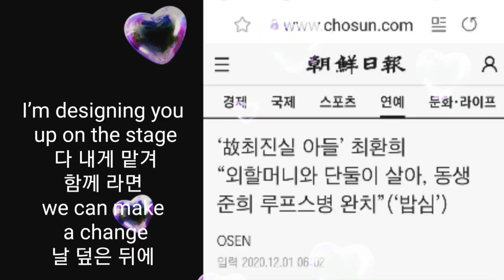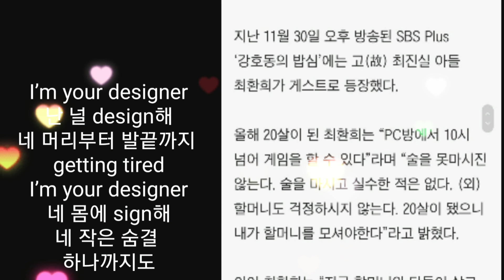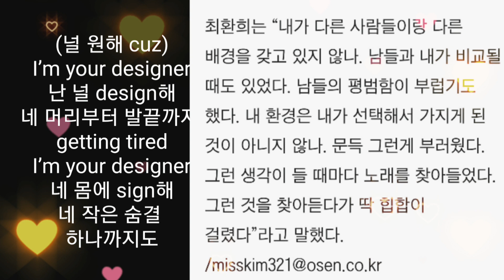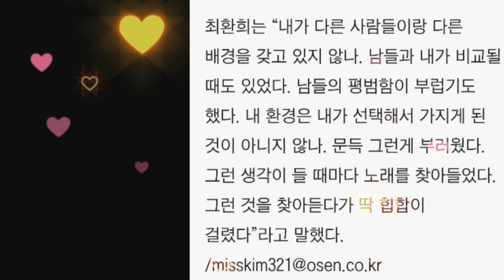‘故(고)최진실 아들’ 최환희 “외할머니와 단둘이 살아, 동생 준희 루프스병 완치”(‘밥심’), 조선일보,지플랫과혼담,디자이너,가사삽입